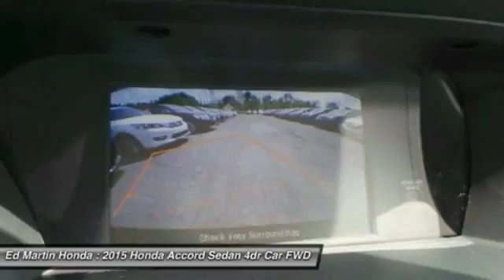2015 HONDA ACCORD SEDAN Indianapolis, IN 2AC3905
2015 HONDA ACCORD SEDAN Indianapolis, IN
Stock# 2AC3905

What began as a 2-door hatchback in 1976 has grown into today's full-size sedan. Like the rest of the car, the Accord's 5-passenger interior is a pleasing step forward. The cabin boasts soft-touch materials for a quality feel. The front seats are comfortable, and the driver's seat actually toned down the lumbar support. The rear seats have even more room, as does the trunk. Sleek, rippled sheet metal defines a more streamlined exterior that has shrunk around an interior that feels roomier than previous generations. The most surprising thing about the Accord is its refined continuously variable transmission (CVT). Mated to the 4-cylinder, this CVT feels much like a normal automatic, mimicking gear changes. Even a base Accord has good power for acceleration and passing, yet attains an impressive mileage on the highway. Move up to a V6 model with 6-speed automatic transmission, and the Accord is downright quick. For the individual looking to consume less the Accord comes as a Hybrid as well. This operates on a 141hp 2.0-liter, 16-valve i-VTEC 4-cylinder engine and a 55hp lithium-ion battery pack for a net hp of 196. The Hybrid can achieve ratings of 50 cty and 45 hwy. To help maximize efficiency, the Accord Hybrid seamlessly shifts between three distinct drive modes: EV Drive, Hybrid Drive and Engine Drive. EV Drive is 100% electric, and generally is pre-owned during braking and when starting from a stop. Hybrid Drive uses the fuel engine and electric motor to provide extra zip during acceleration, and once your Accord Hybrid is cruising with highway efficiency, Engine Drive takes over. If you want a hassle-free, pleasing family car with a reputation for quality and an immediate familiarity, you can't go wrong with the Accord.

Front Wheel Drive, Power Steering, ABS, 4-Wheel Disc Brakes, Brake Assist, Aluminum Wheels, Tires - Front All-Season.